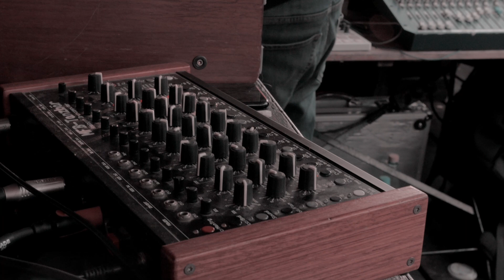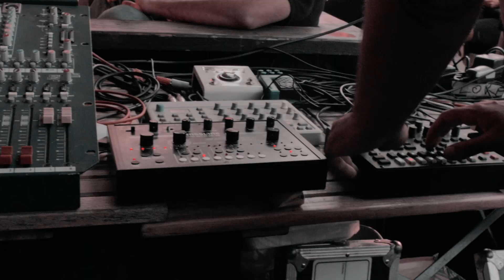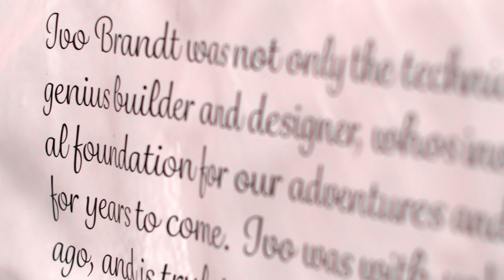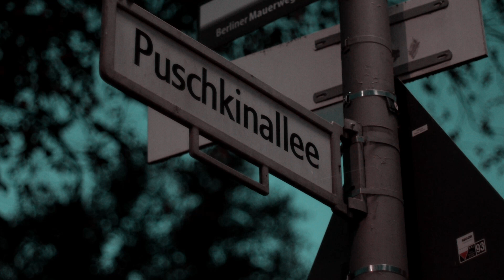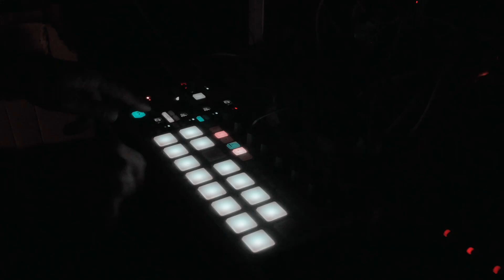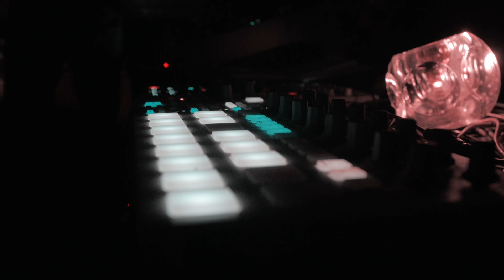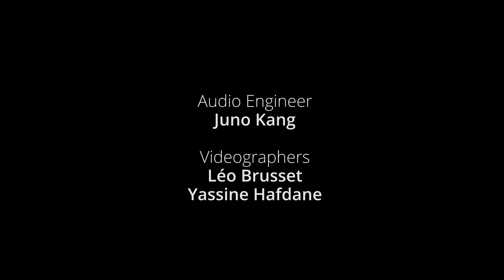Rewired Story ▸ Unset Live (Luc Ringeisen & Lorenzo Chiabotti) at Club der Visionaere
Rewired Story session with Unset Live (Luc Ringeisen & Lorenzo Chiabotti) at Club der Visionaere, Berlin - 7th August 2022

Video Credits ©
Sound Engineer: Juno Kang
Videographers: Léo Brusset & Yassine Hafdane
Directed & Edited by Yassine Hafdane
Sora Prod. 2022